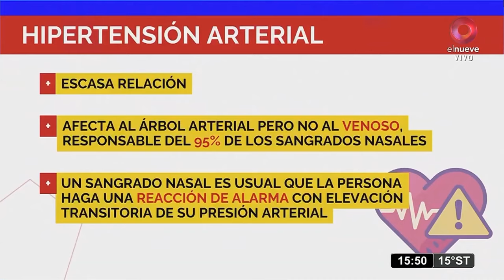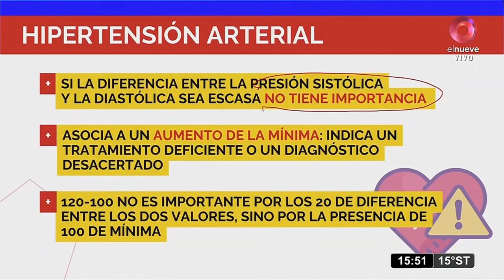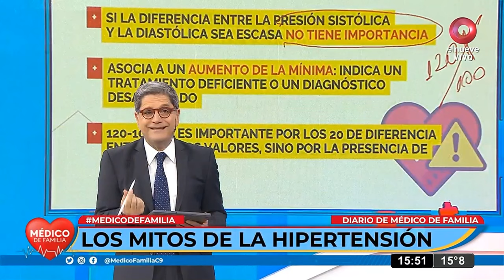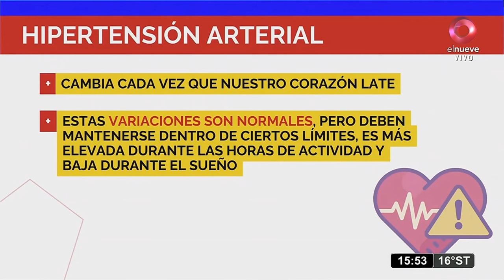Mitos de la hipertensión arterial | Médico de familia | Dr. Jorge Tartaglione | Dra. Fio Tartaglione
Mitos de la hipertensión arterial

En este video junto a la Dra. Fiorella Tartaglione te hablamos sobre todos los mitos que rondan sobre la hipertensión arterial.